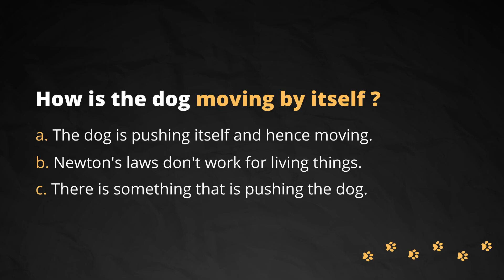Do Newton's Laws work on Living things? | Force | Friction | Physics | Science Foundation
You and I are able to walk without being pushed by anyone. But if Newton's law was true, we shouldn't be able change our state 'unless and until acted upon by an external force' right? Does this mean, Newton's Law does not apply to living things? Let's find out.

Here's a quick quiz, at  2:18, I talk about a scientific mindset of disproving something in order to understand something better. What bias are we avoiding by doing so?

Our aim at StayQrious is to help children learn the right way. to enroll in exclusive StayQrious science classes for classes 6 to 8.

Creator: Aanand Srinivas, Ex- Byju's, Ex- Khan Academy, CEO StayQrious
Note: The concepts we teach cut across all curricula. So it doesn't matter if you are following CBSE, ICSE, IB, IGCSE, state board or any other.